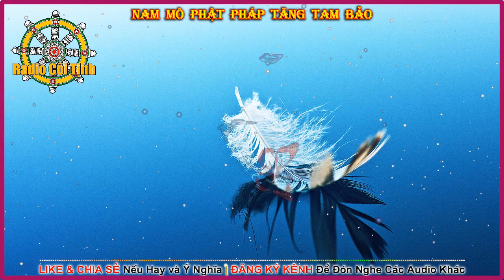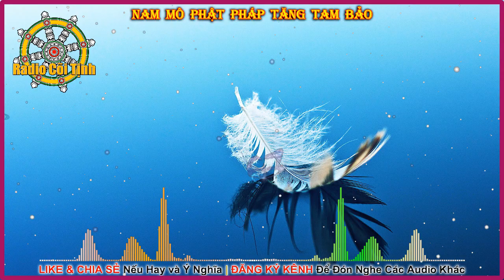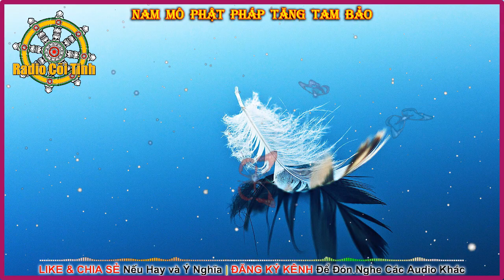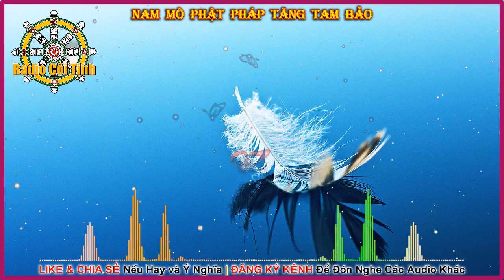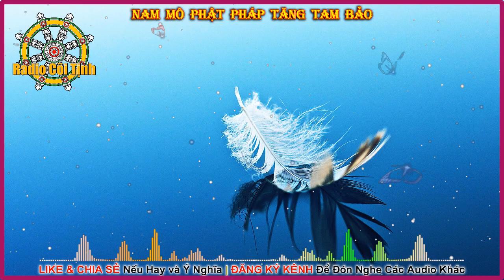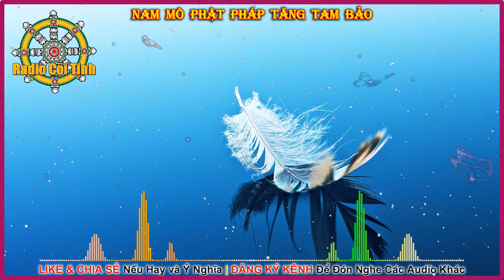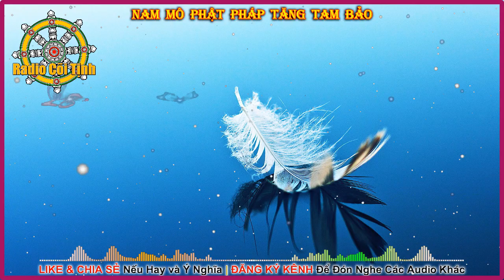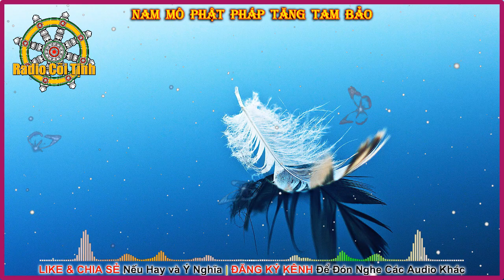Bình An từ sự THỰC SỰ THẤY BIẾT Bản Chất của Tất Cả Mọi Sự Vật Hiện Tượng | Vị Giải Thoát – phần 1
Lẽ Sinh Diệt - Lý Tu Hành - Quyển 3
Vị Giải Thoát – phần 1
Tác giả: Thiền sư Ajahn Chah
Người dịch: Lê Kim Kha
►Đăng Ký đón nghe Audio miễn phí:
Mục Lục
Intro 0:00
Quyển 3: VỊ GIẢI THOÁT
51. Tu Tập Tâm Này 0:10
52. Về Thiền Tập 4:18
53. Con Đường Hòa Hợp 22:07
*Về Những Nguy Hại Của Sự Định-Tâm (Samādhi) 31:43
54. Con Đường Trung Đạo Bên Trong 40:38
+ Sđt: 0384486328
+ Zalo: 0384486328